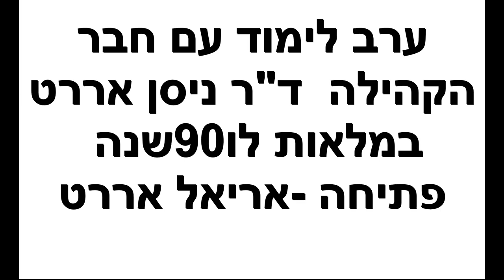23393כ"א אלול תשפ"ג- ערב לימוד עם ד"ר ניסן אררט במלאות לו 90 שנה-דברי פתיחה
23393כ"א אלול תשפ"ג- ערב לימוד עם חבר הקהילה   ד"ר ניסן אררט במלאות לו 90 שנה
-   דברי פתיחה  אריאל אררט  .  הפקה לשם שמים